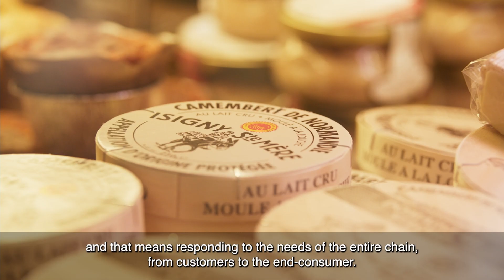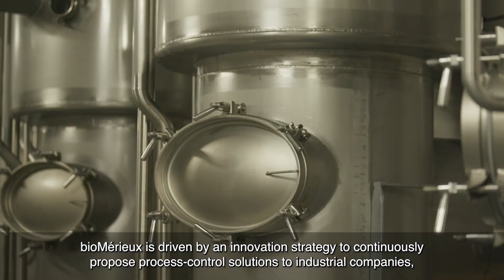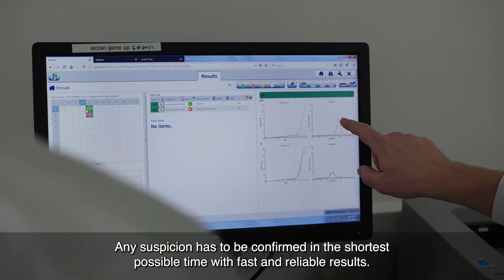Partnership between Isigny Sainte Mère & bioMérieux